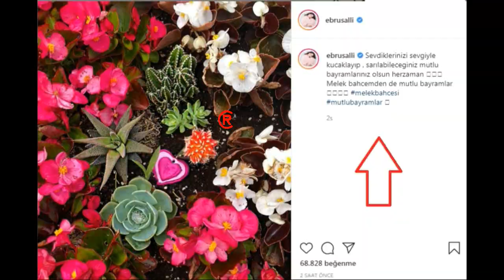Ebru Şallı'dan Yürek Burkan Paylaşım